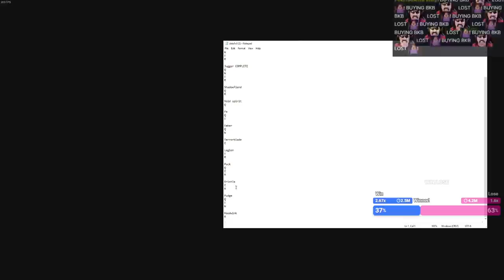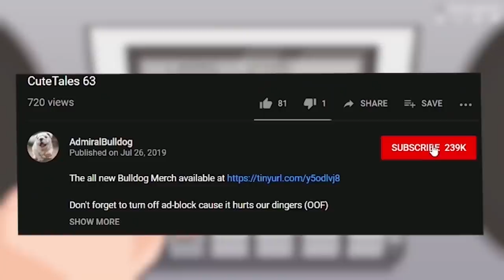EMBER "R" (ULT) Build 1x6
ADMIRALBULLDOG EMBER SPIRIT 1X6 CUSTOM GAME